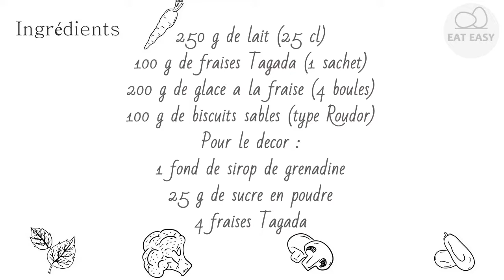Milk shake au yaourt et à la vanille CE QUI EST NECESSAIRE!